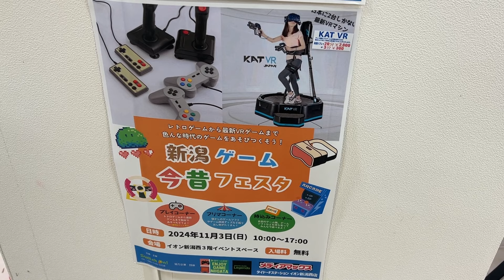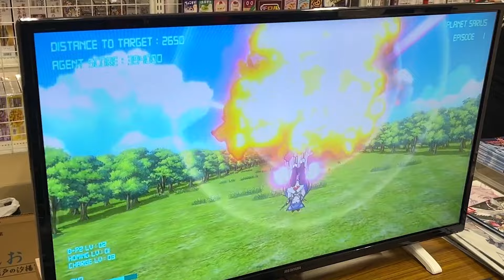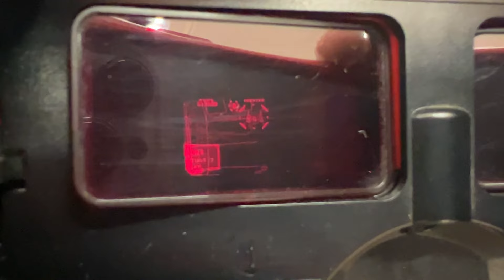【福袋】新潟ゲーム今昔フェスタで謎のSwitchオリパを買いに行く⁉️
ネコ（ハードオフファミリー)